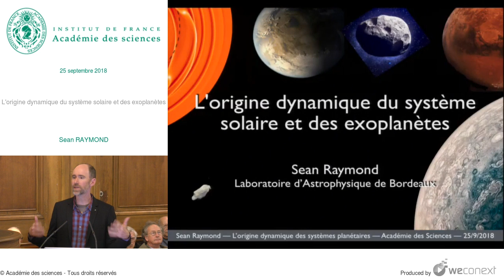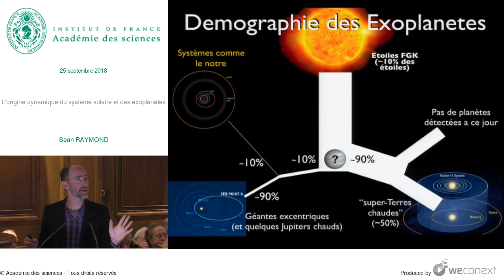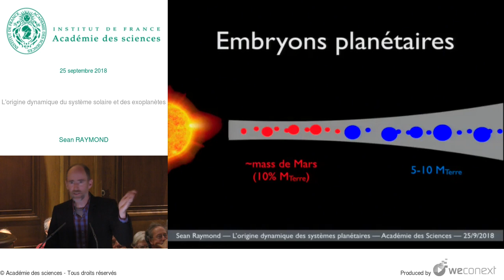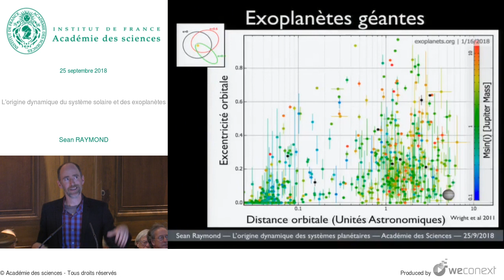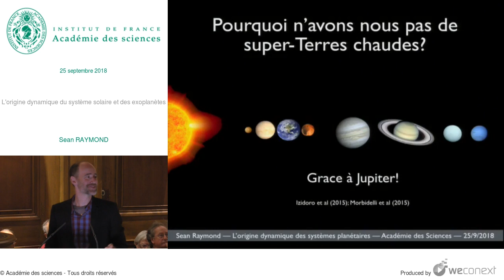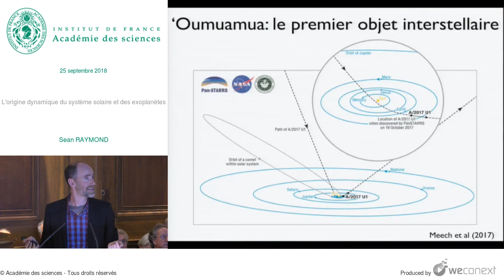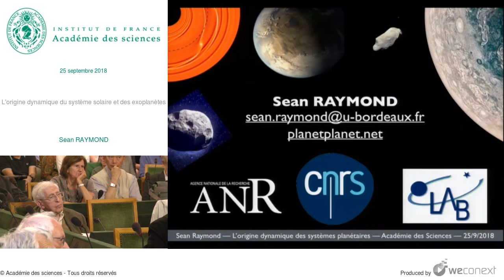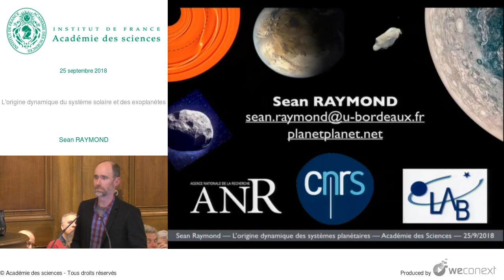L'origine dynamique du système solaire et des exoplanètes par Sean RAYMOND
Dynamique des systèmes planétaires, satellitaires et galactiques

La dynamique des disques, que ce soit pour les systèmes planétaires ou galactiques, présente beaucoup de similarités, étant des ensembles de corps en rotation régis par la gravité. Leur évolution est fortement influencée par des phénomènes de résonance, et de migration radiale associée. Pourtant il y a aussi beaucoup de différences, les disques galactiques étant plus soumis à leur propre auto-gravité, et le degré de dissipation par collisions, ou l’hydrodynamique du gaz étant très variable. Dans cette conférence, seront exposés les résultats récents sur la formation des planètes et systèmes planétaires, à la fois le système solaire et les systèmes extra-solaires, ainsi que des satellites naturels, qui constituent des véritables systèmes planétaires en miniature. La comparaison sera faite avec les disques galactiques, notamment celui de la Voie Lactée et les résultats tout nouveaux du satellite GAIA, de même du disque d’étoiles dans le noyau de la Voie lactée, autour du trou noir super-massif et les résultats de l’instrument Gravity du VLT (Very Large Telescope) de l’European Southern Observatory (ESO).

Retrouvez l'intégralité du débat sur le site de l'Académie des sciences